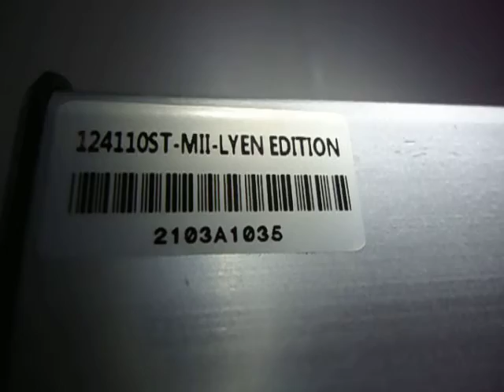Sterling M 's 12FET 4110 Lyen Controller Test Run1